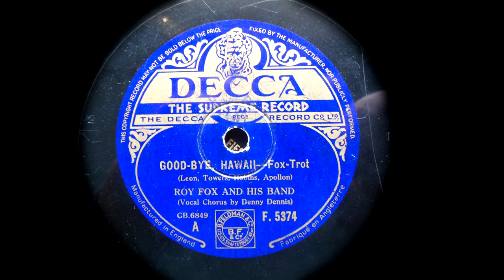(1935) Good Bye Hawaii - Roy Fox and his Band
Vocal Chorus by Denny Dennis.
On Decca F.5374 (GB.6849)